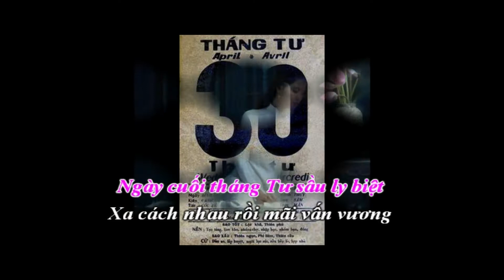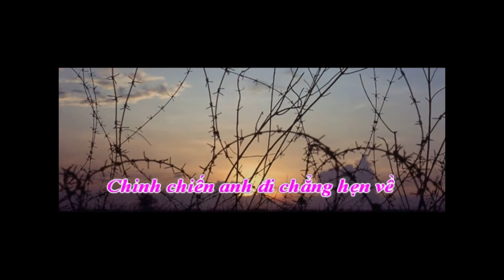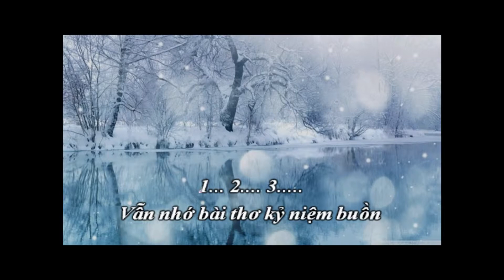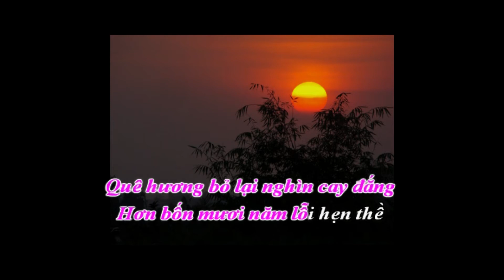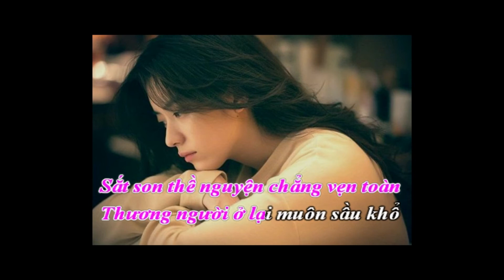Đông Nhớ Người Xưa - Thơ Đặng Hoàng Sơn - Nhạc Bùi Kim Cương - Ca sĩ Mai Trâm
ĐÔNG NHỚ NGƯỜI XƯA
Thơ Đặng Hoàng Sơn
Nhạc Bùi Kim Cương
Ca sĩ Mai Trâm
Hòa âm Đặng Vương Quân
Karafun by KTL